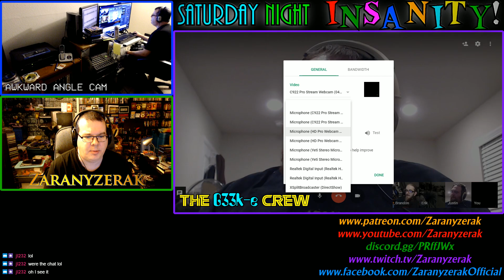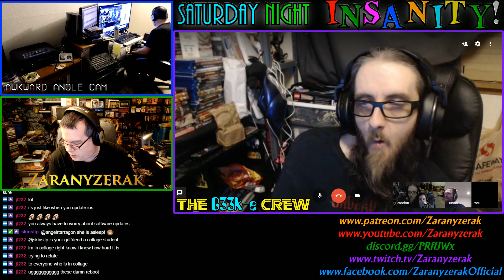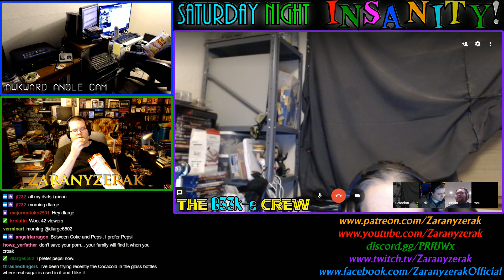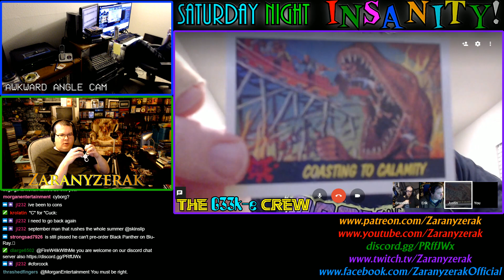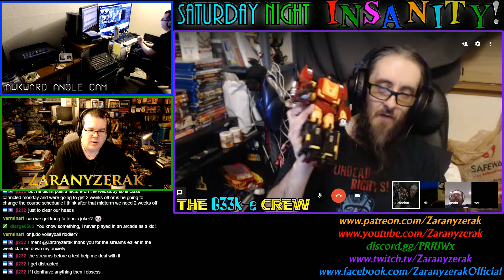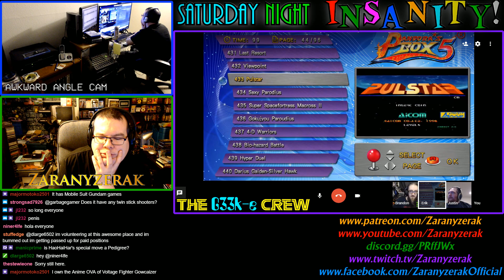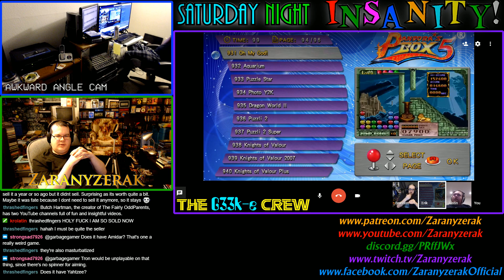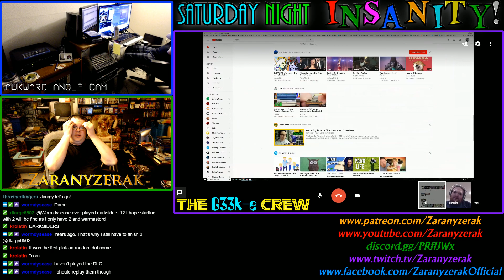The Z's Dying Hard Drives episode! Saturday Night InSaNiTy Weekly Geek Chat! March 3, 2018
Join the Official World of Zaranyzerak discord server It's time for Saturday Night InSaNiTy!  Join us for our weekly chat of geekiness, randomness, and the highest lowbrow humour on earth!

This week:
My hard drives keep dying! Celebrities we like keep almost dying! Stoud gets back form his convention adventures! GarbageGamer has some epic video game stuff!  VerminArt is an awesome artist! And MORE!

NOTE: Sorry about my crappy mic sound in this one, no idea what was going on there...  I think xSplit was just getting "tired" since I had already been streaming for about 6 hours prior to the show.

Here's the Official Trailer for ReBoot: The Guardian Code if you want to see for yourself what we're enraged about: